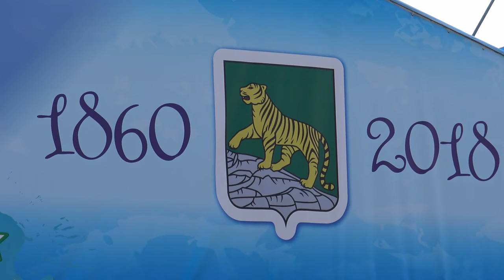Владивосток прогулка 29 июня 2018 Vladivostok city walk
Владивосток 29 июня 2018 прогулка набережная Цесаревича,Корабельная набережная,центральная площадь,Морской вокзал,владивостокский Арбат,Спортивная набережная.
Музыка в видео:
Life is-Cosimo Fogg
DJ-Quads-Its-Near
Blue-Wednesday-Soul-food
DJ-Quads-This-Time-of-Year
Ryan-Little-Day
Если Вы хотите помочь каналу материально то вот номер Яндекс кошелька 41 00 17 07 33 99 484